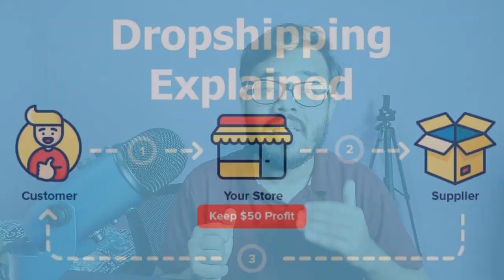THE 3 Best Way - How to make money online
🔥 [Hindi/Urdu]